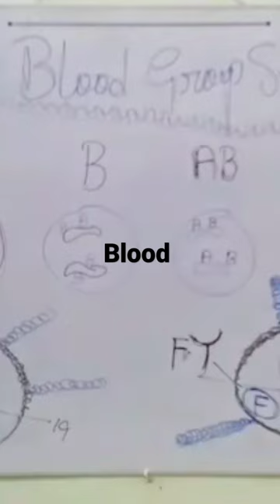blood groups abo rh mumbai blood disease iron shortviral anemia types Apositive B+O-groups